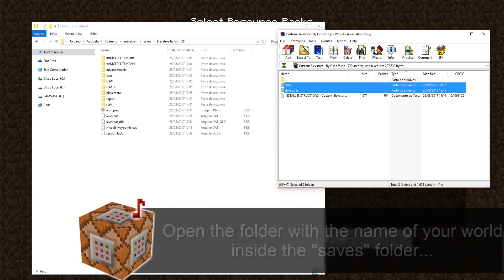[1.12 Vanilla Minecraft] Custom Multi-Floor Elevators - One Structure Command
Custom elevators! Unlimited height and up to 50 floors '-'

DOWNLOADS:
The required folders are all in this .zip file (There's also a .txt with install instructions):

The musics in this video were made by myself and you can find it in my channel!